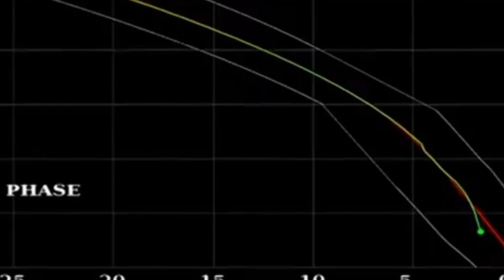ചന്ദ്രയാൻ 2 പാളിയത് എവിടെ ? | September 7 2019 , 1:53 AM